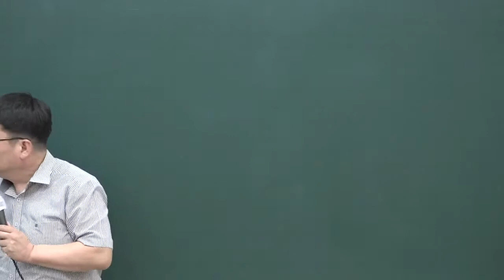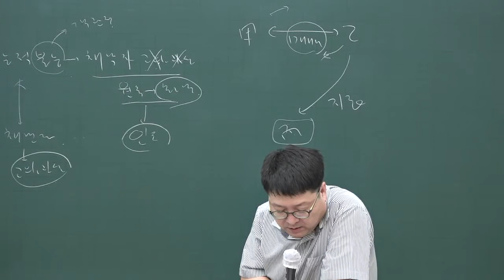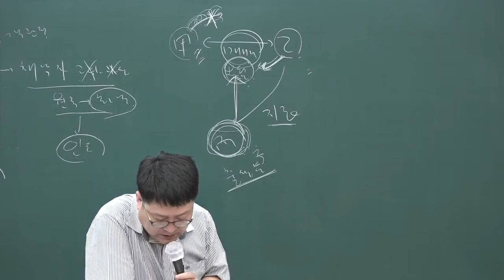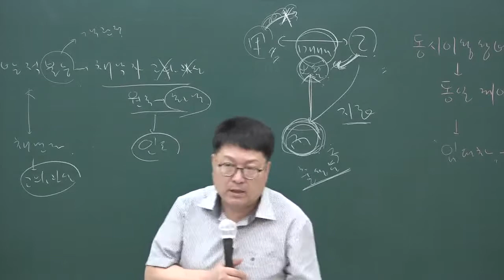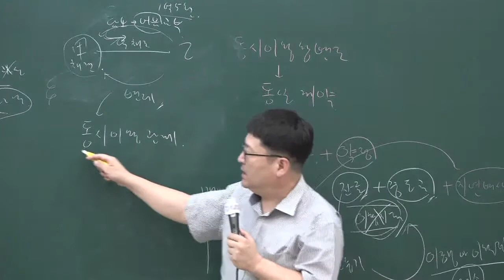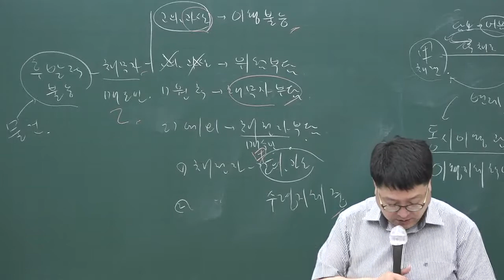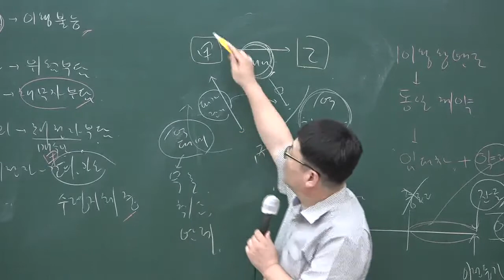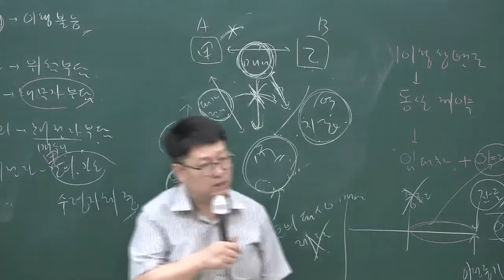[공전무] 2020년 공인중개사 민법 문제풀이과정 8-27